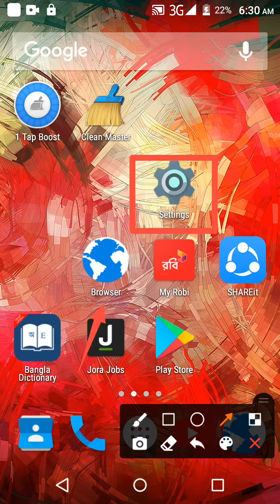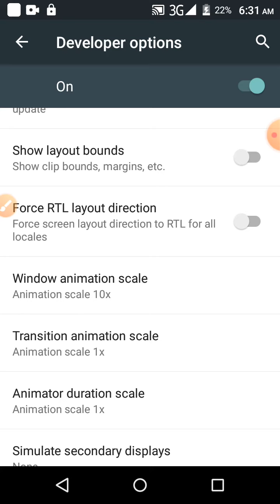How to Window Animation Scale 10x Setting on Symphony Phone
This video name is How to Window Animation Scale 10x Setting on Symphony Phone. This video content most important for mobile user.